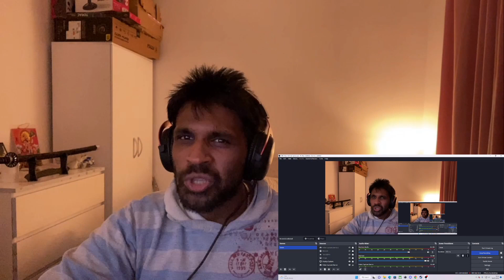Hololive - 『hololive shuffle medley』Original MV REACTION/DISCUSSION!